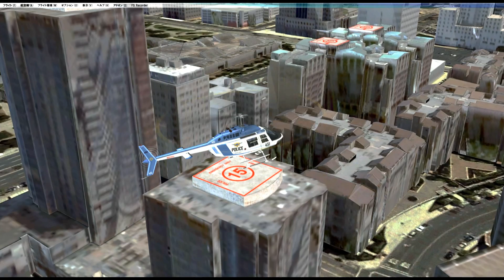FSX Los Angeles (KLAX)+US X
scenery
FSDreamTeam-Los Angeles International Airport for FSX
Aerosoft-US Cities X - Los Angeles For FSX